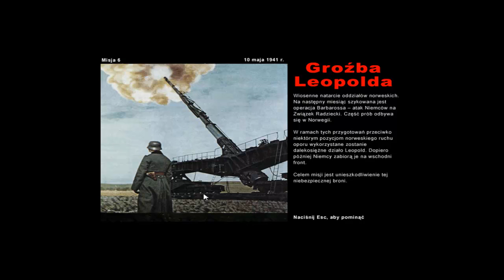Let's Play Commandos BEL #6 - Działo Leopold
W dzisiejszym odcinku naszym zadaniem jest zniszczenie ogromnego działa bojowego, które ma wyruszyć na front wschodni!

Dołącz by być na bieżąco!